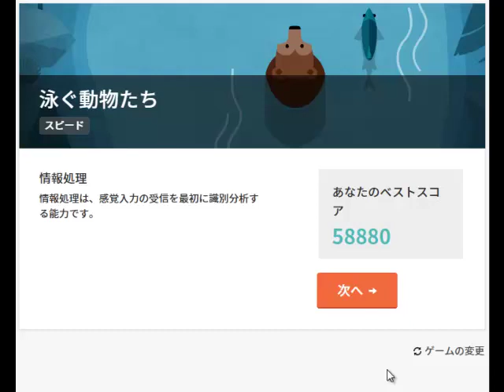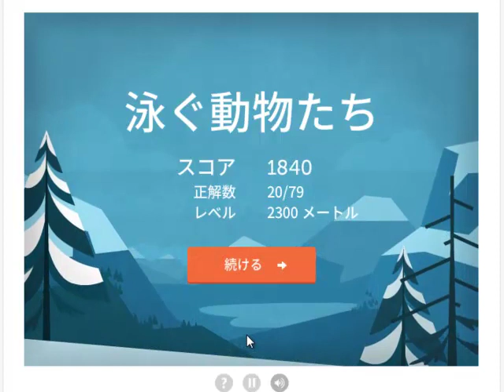泳ぐ動物たち20141206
Lumosityのスピードゲーム、『泳ぐ動物たち』のプレイ動画です。音声は後付け、実況じゃありません。

Lumosityの解説ブログしています。
Lumosityの攻略法　錆び付いた脳を滑らかに動かすBlog